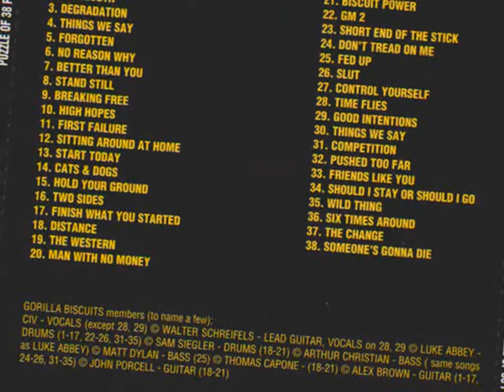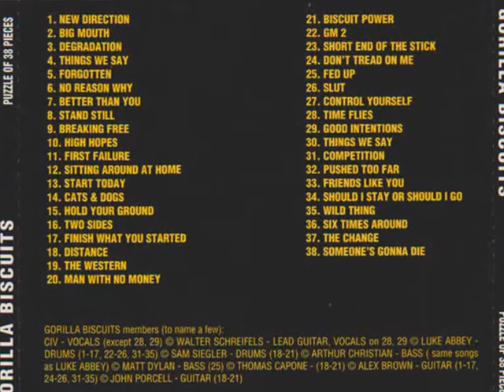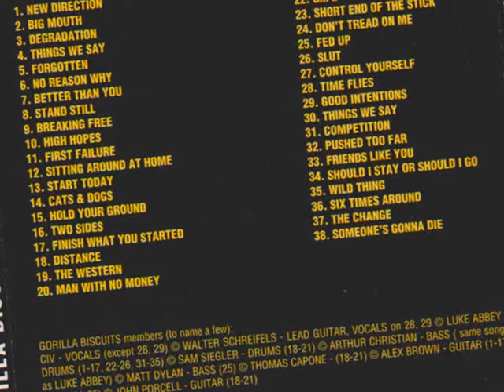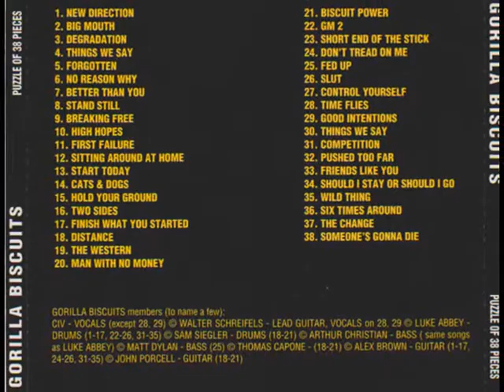Gorilla Biscuits - Distance